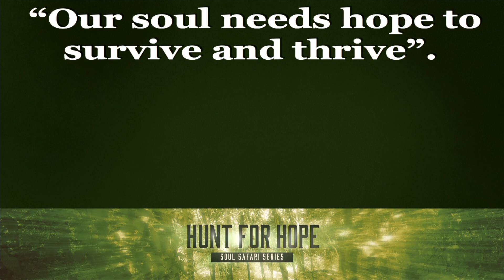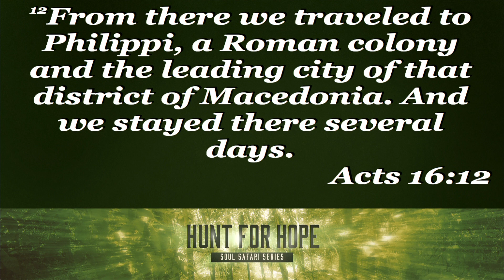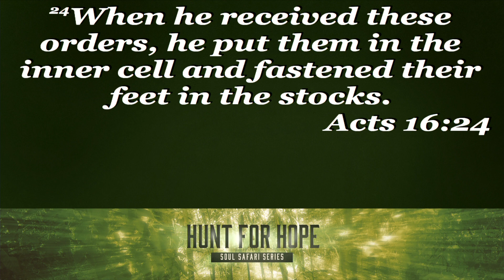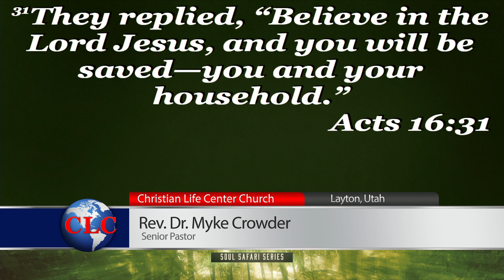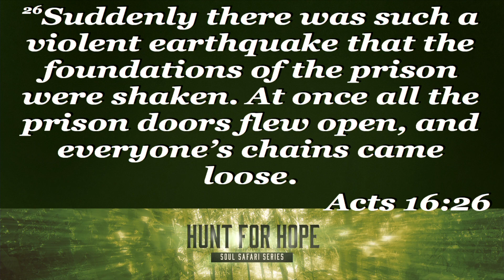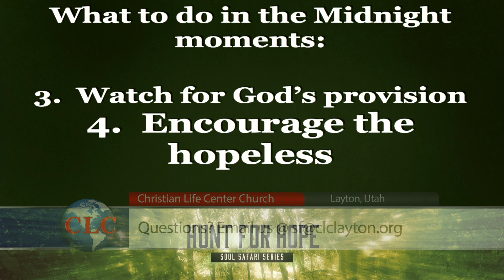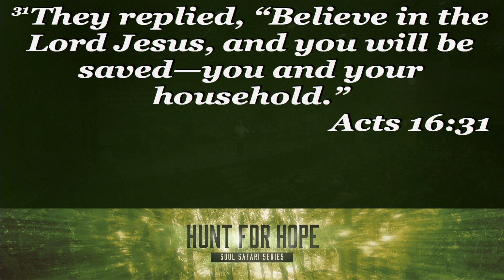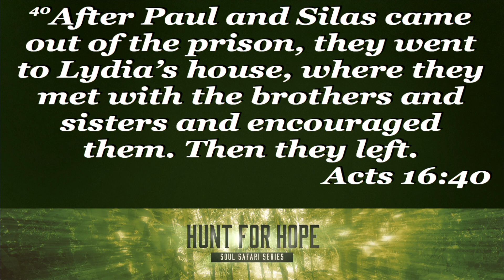Soul Safari Series - Part 3: Hunt for Hope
As we continue our “Soul Safari” this week I want to take us on a journey for our “Hunt for Hope”. I believe that of all of the 5 things that our soul is hunting for that “Hope” may be one of the most important because the soul of the human being cannot live without hope. I believe that so many in this culture are desperately in need of hope; the feeling of hopelessness is prevalent among every age group, economic group and nationality. I want to assure you today that if you are feeling hopeless, God wants to fill you with hope.

I want to take us to the 16th chapter of Acts and look at the story of Paul and Silas in one of their darkest “Midnight Hours”. I want to show you how they handled the adversity that could have left them feeling quite hopeless but instead they knew where their hope was placed. This is such an encouraging story of God’s deliverance in our greatest times of hopelessness. Paul and Silas knew what they needed to do to not allow their hopeless situation to overtake them. These same principles apply to our hopeless situations also. Let’s learn from Paul and Silas so we can also avoid our “Midnight Hours” become times of hopelessness.

Love,
Pastor Crowder